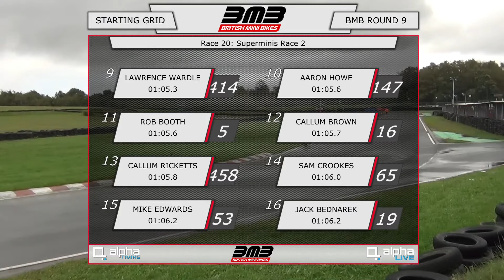British Mini Bikes 2019 - Round 9 - Race 2 - Master Tech BMB Superminis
BMB Round 9 - Three Sisters - 29th September 2019 - Master Tech BMB Superminis - Race 2